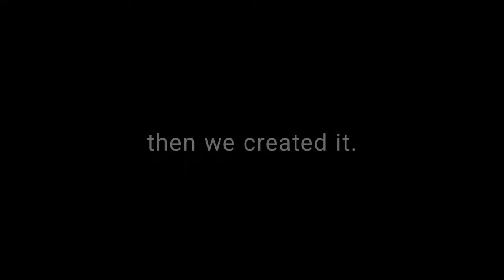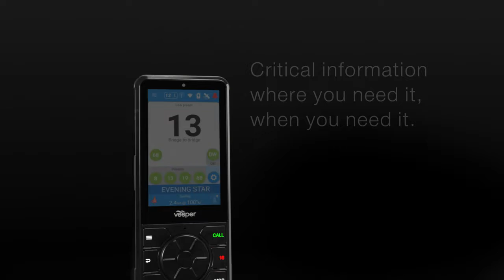Cortex VHF Reimagined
Cortex - o primeiro Rádio de VHF Marítimo do Mundo com microtelefone (handset) táctil, transponder smartAIS (SOTDMA) integrado e Monitorização Remota de Embarcações